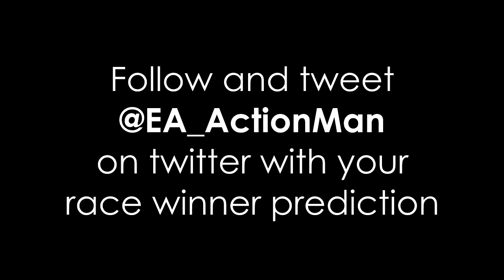Need for Speed The Run | gamescom 'The Run' competition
newbreview.com bring you a competition video made by the EA UK Community team at Gamescom. Directed by our very own Tom Wallis (@ClacTom) and starring our news editor, Richard Burley (@Raxous)

For the chance to win a copy of Need for Speed The Run at launch on the platform of your choice, just follow and tweet @EA_ActionMan or comment on the original video with your race winner prediction

Racer 1: @partwelsh
Racer 2: @joeydale13
Racer 3: @pillowfort
Racer 4: @jonfaec
Racer 5: @raxous
Racer 6: @ClacTom

The winning entry will be chosen at random from all correct entries.
Competition ends 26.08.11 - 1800hrs CET. The winner will be notified by Monday 29.08.11. Entrants must be 16 & over.

Good Luck!